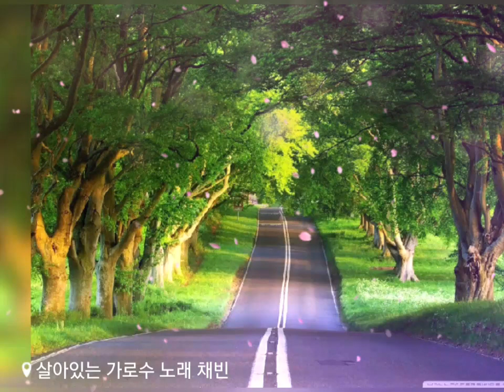살아있는 가로수♡채빈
살아있는가로수
노래 채빈

찬바람 부는날도 비오는날도
허리띠 졸라메고 말고삐 잡고
땀방울에 눈물적신 인생의 역로
지금은 황혼길을 가고있지만
살아있는 가로수엔
봄이오네 꽃이피네

가슴이 무너지던 슬픈 역사도
술취해 울던때도 옛날 이야기
바람부는 네거리에 낙엽과 같이
이제는 석양길에 홀로 섰지만